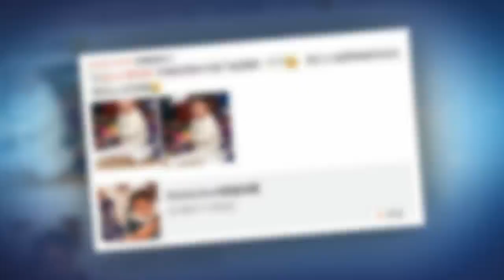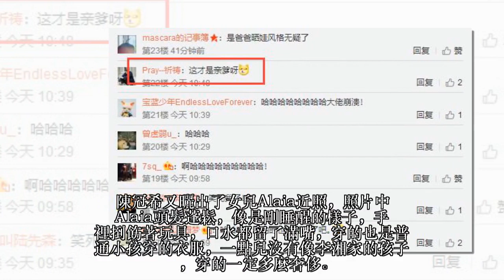痞子变慈父? 陈冠希有了女儿后彻底改变! 看着1岁的她学走路, 被眼尖网友发现“这个小细节”大赞：好爸爸！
自“艷照門”一事後，陳冠希形象跌入谷底，從帥氣小鮮肉變過街老鼠，還常被標籤為鹹濕渣男。近期升級當爸爸的他，有了女兒Alaia之後，完全成了寵女兒狂魔，Alaia一歲生日時，陳冠希叫來多位好友為女兒慶生，跪著為女兒端著蛋糕。